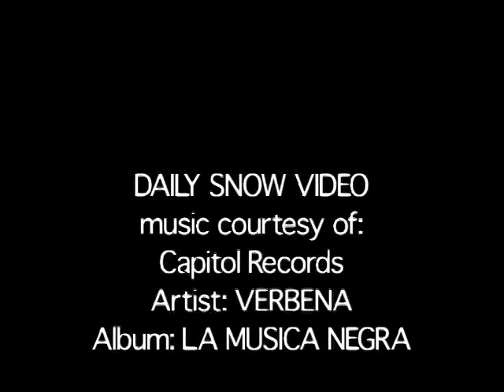Bridger Bowl Daily Video 01-01-2005